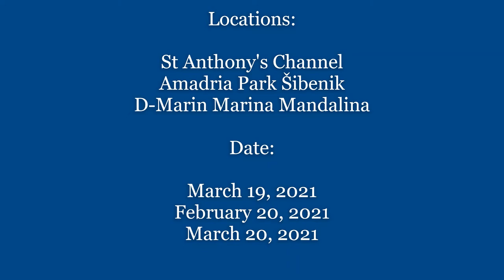Landscape photos - St Anthony's Channel, Amadria Park Šibenik, D-Marin Marina Mandalina (Šibenik)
Locations: St Anthony's Channel, Amadria Park Šibenik, D-Marin Marina Mandalina, Šibenik, Croatia

Date: March 19, 2021, February 20, 2021, March 20, 2021